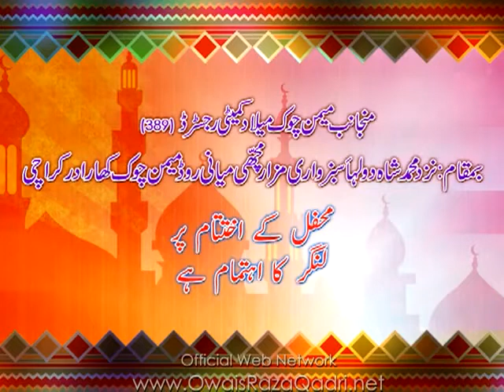Owais Raza Qadri 2013 New Mahfil e Naat Promo Of Cooming Soon Mehfil